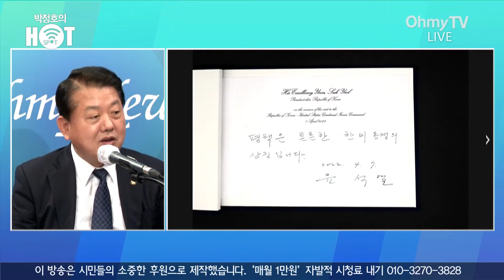[박정호의 핫스팟] "윤석열 순서 틀렸다" 김병주 "대통령은 국군통수권자인데, 미군기지 먼저 방문하나"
오마이TV '박정호의 핫스팟'은 13일 오전 김병주 더불어민주당 의원과 생방송 인터뷰를 진행했다.